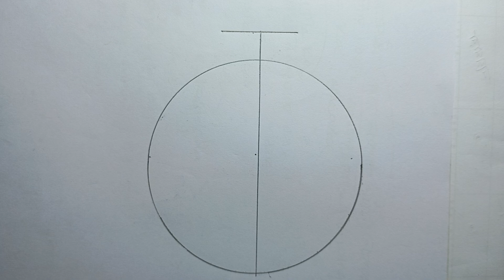কলসি আঁকা l কলস আঁকা l kolsi drawing l kolos drawing l pitcher drawing l how to draw pitcher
use
A4 paper
4B pencil
colour pencil
sign pen